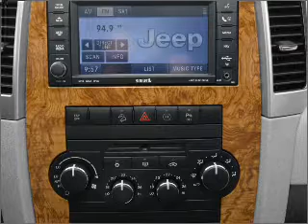2008 Jeep Grand Cherokee - CEDAR LAKE IN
Year: 2008
Make: Jeep
Model: Grand Cherokee
Trim: Laredo
Engine: 3.7 liter 6 cylinder 12 valve
Transmission: Automatic
Color: Black
Mileage: 31475
Address:
11009 W 133RD AVE